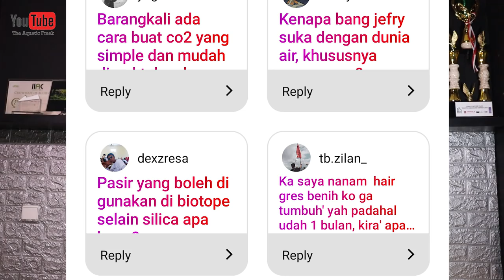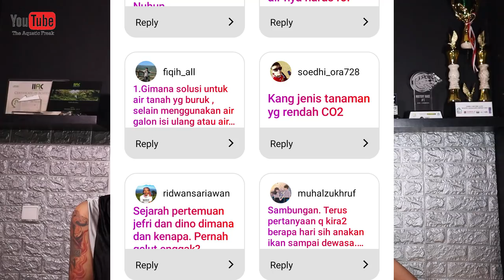ANDA BERTANYA , TAF MENJAWAB, BAHAS TUNTAS PERTANYAAN SEPUTAR AQUARIUM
pertanyaan diambil dari Story IG tanggal 24 mei 2020